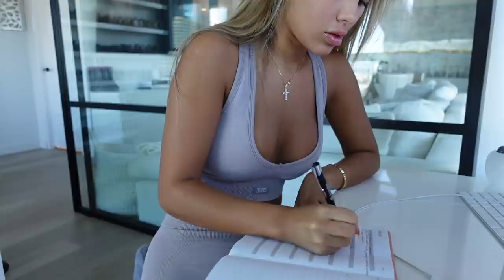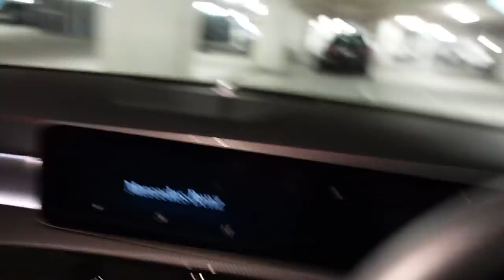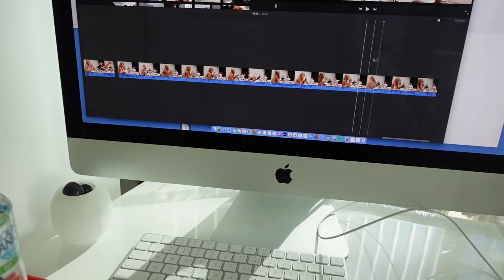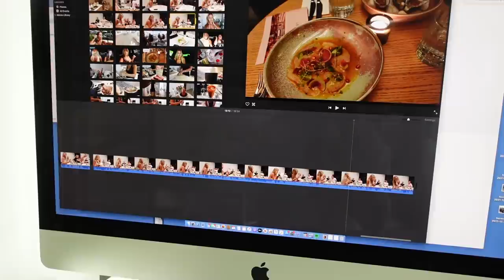DAILY VLOG | Holiday Outfit Planning/Whitefox Haul & Baking Brownies!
♡♡ FAQ: ♡♡
Vlog Camera: Sony ZV1
Makeup Tutorial Camera: Canon EOS 80D
How I edit my videos: Just with Imovie at the moment!
Age: 21